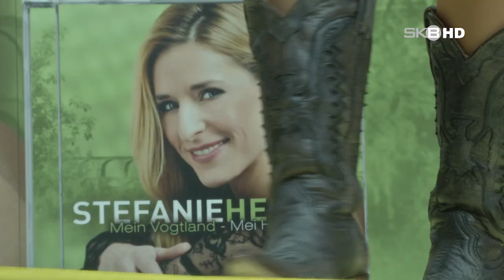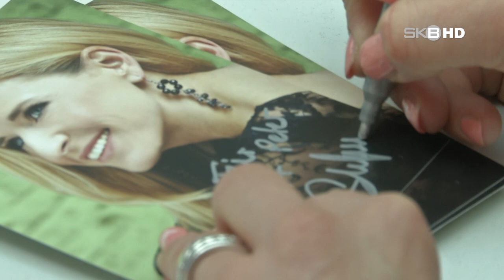STEFANIE HERTEL LIEBT UND BESINGT IHRE HEIMAT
Sie hat sich gewandelt und verändert. Stefanie Hertel, die einstige Volksmusikkönigin ist poppiger geworden. In der großen Schlagershow bei Florian Silbereisen hat sie jüngst ihr neues Album vorgestellt. Auf der CD „Mei Haamet“ besingt sie teils in Mundart ihre Herkunft - das Vogtland. Am Dienstag besuchte sie die Havelstadt.